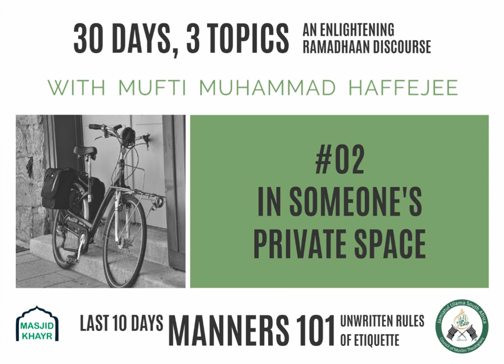Masjid Khair – Mayfair West – 30 Days 3 Topics. Manners 101 unwritten rules of etiquette - Part 22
A short talk about the importance of lowering the gaze